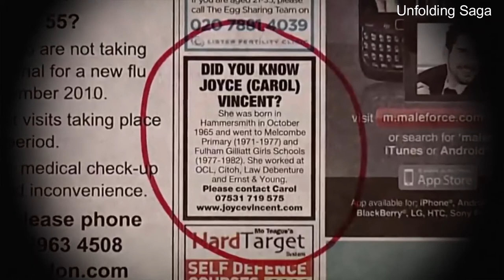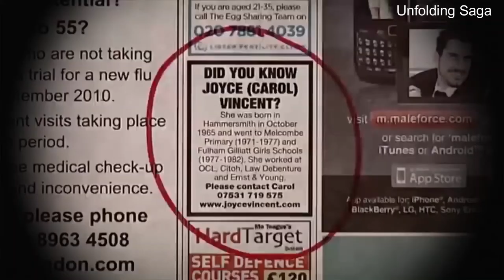Woman whose death went unnoticed for more 2 years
Joyce Carol Vincent (19 October 1965 – December 2003) was an English woman whose death went unnoticed for more than two years as her corpse lay undiscovered at her bedsit in north London.

Prior to her death, she had cut off nearly all contact with those who knew her.

She resigned from her job in 2001, and moved into a shelter for victims of domestic abuse. Around the same time, she began to reduce contact with friends and family.

She died sometime in December 2003. Her remains were discovered on 25 January 2006, with the cause of death believed to be either an asthma attack or complications from a recent peptic ulcer.